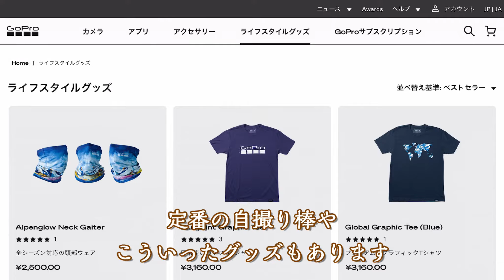GoPro Seeker ゴープロスポーツバッグシーカー レビュー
ゴープロシーカー Goproから発売されたバッグのレビューです。
水分補給に対応した耐候性のスポーツパックSeekerは、容量16リットルの多目的設計で、手持ちのギアをたっぷり収納できる上に、最大5台分のGoProカメラ用コンパートメントがあります。チェストアンドショルダーマウント一体型なので、デイパック本体にGoProを取り付けることも簡単です。

・内蔵の柔らかなライニングがついたコンパートメントには、最大5台のGoProカメラ、複数のバッテリー、microSDカードを収納でき、整理しながら、保護し、簡単に取り出せるようになります。
・一体型のチェストマウントで、自分視点の映像をハンズフリー撮影できます。
・調整可能なショルダーマウントは、手の届くところにGoProを固定できるので、いつでもアクションを撮影開始できます
・特別に設計された肩越しショット用のシステムにより、延長した3-Way(別売)を使用して、冒険中に第三者視点の撮影ができます。
・容量16リットルの軽量、耐候性設計
・最大2リットルのブラダーを収納できるコンパートメントがついた水分補給対応型*
・身の回り品や、GoPro用のマウントやアクセサリーなどを収納できる多目的なメインコンパートメント
・寸法:19インチ×9.5インチ×5インチ